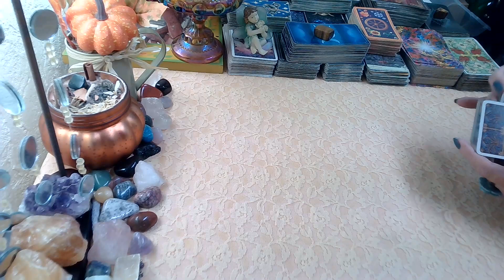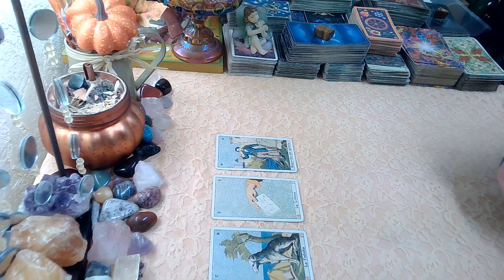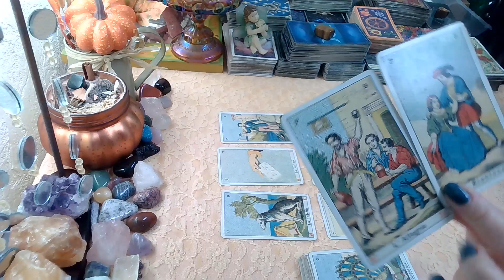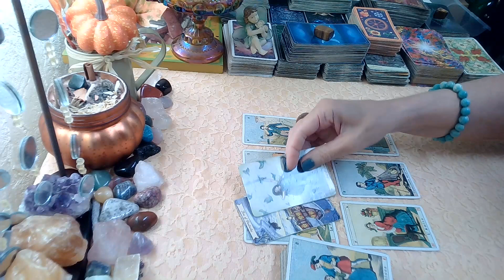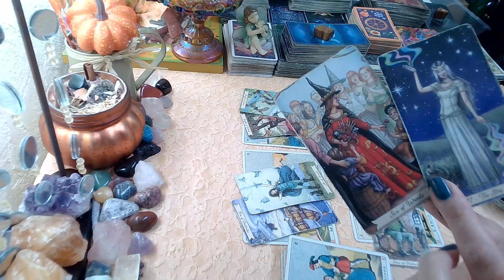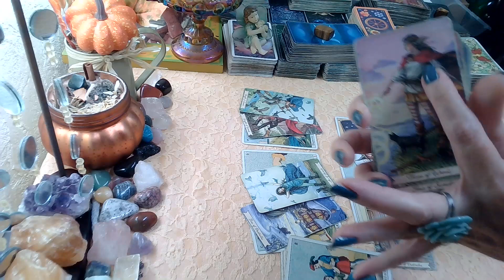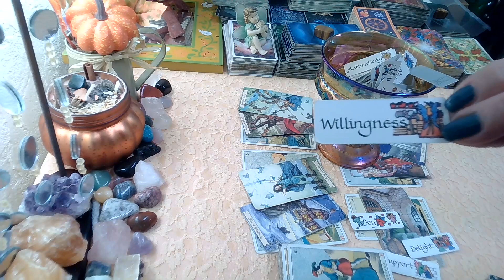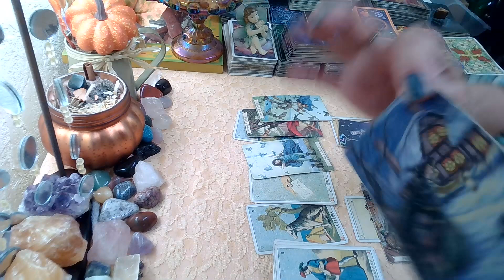October 24, 2023; These 2 People Want To Communicate. All Signs! Daily Tarot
Tuesday Daily Tarot Reading October 24, 2023 tarot, allsigns, goodwitch, october, goodwitchintuitivetarot, daily, dailyhoroscope, tuesday, #2023,